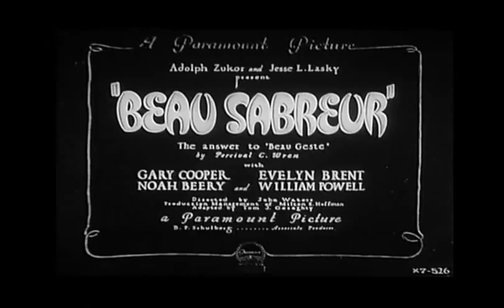Beau Sabreur | Official Movie Trailer | CELEBRI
A desert-bound member of the French Foreign Legion exposes a betrayer to the Legion. He is then sent on a mission among the Arabs to conclude the signing of a crucial peace treaty.